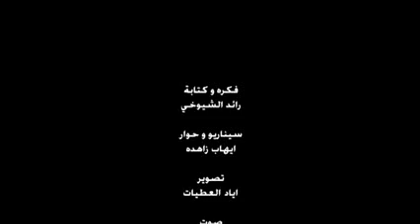نكشات ع الماشي - وظيفة امام جامع -Yes Theatre